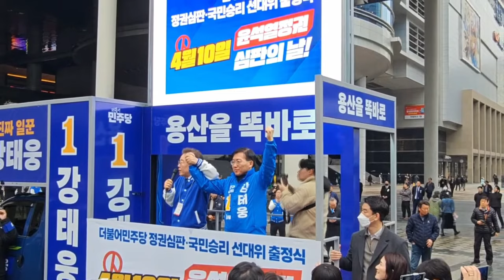151석 꼭 ! 만들어주십시오 ! - 이재명 대표